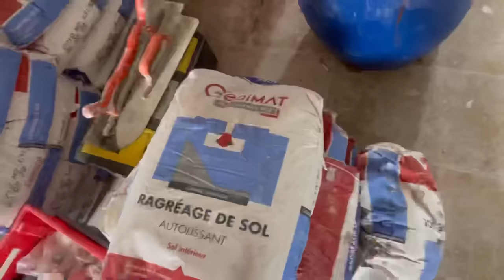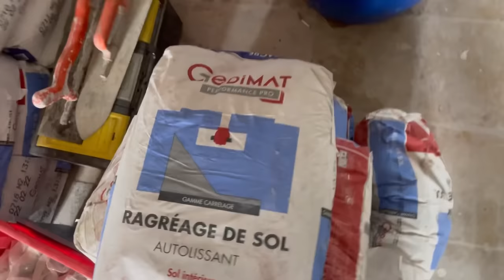Tuto : Ragréage autolissant parfait au DEBULLEUR !!!!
Voici un TUTO COMPLET sur comment faire soi-même son Ragréage.￼

La marche à suivre, mes conseils, mes astuces, et la découverte d’un outil exceptionnel pour se faciliter la tache garantir un travail parfait : le rouleau débulleur🤩

Vous découvrirez aussi des informations essentielles sur les primaires d’accrochage, sur les ragréages basiques mais aussi les hauts de gamme : sans primaire , flexible ou encore fibré…

Des exemples de prix en fonction des performances recherchées …

ICI le rouleau débulleur que j’achèterai si je devais en racheter un dans un ordre de préférence :

Bon visionnage à tous et merci